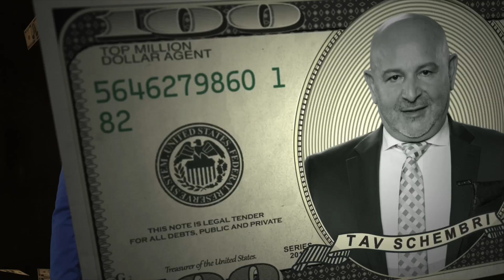Buying your dream home - Top Million Dollar Agent S05E02 - Life+Style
Phil and Aubree, a newly wed couple, are in the market to purchase a dream home in Castlemore. Mortgage Broker, Paul Meredith advises in the investment options for the couple, as well as possibilities for a mortgage.